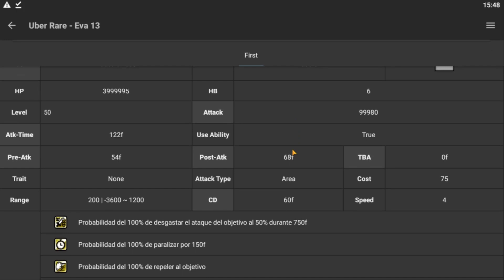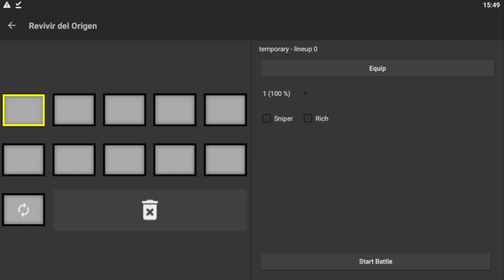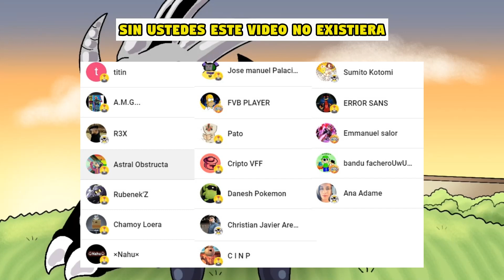La unidad de Evangelion que Nunca podrás Tener - The Battle Cats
☠ Unete a mi Discord aquí ☠

Hola le llamo Zio y  a mi tambien me encantan los juegos en mi canal veras variedad de los mismos, apoya el que mas te guste y lo seguire trayendo con mas frecuencia, agradeceria tu apoyo con un gran like y compartiendo mi perfil con tus amigos.